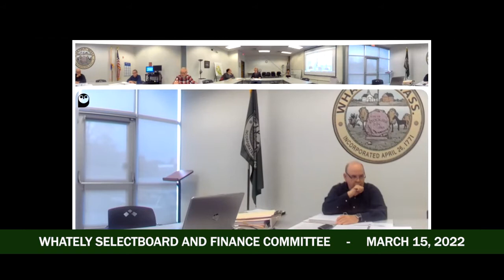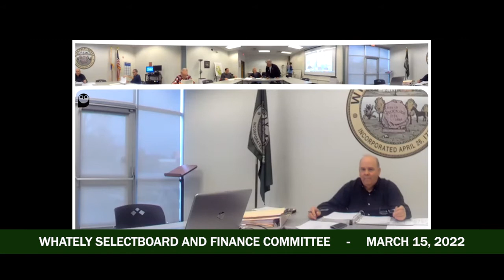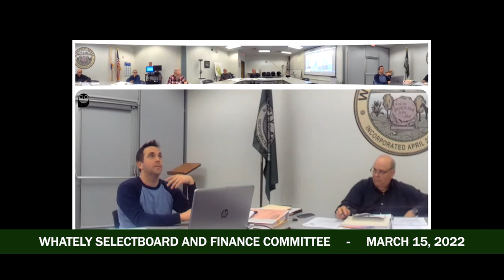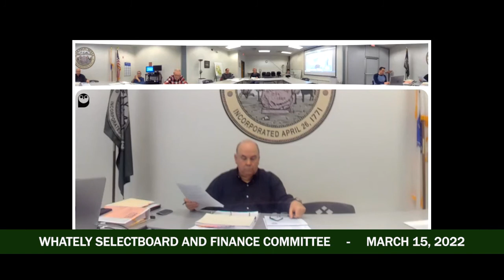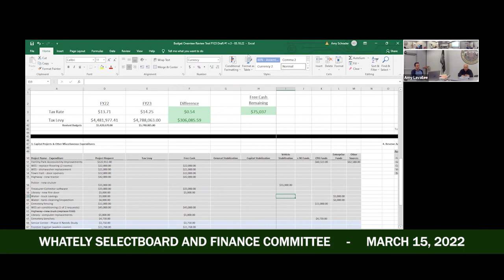Whately Selectboard And Finance Committee - March 15, 2022